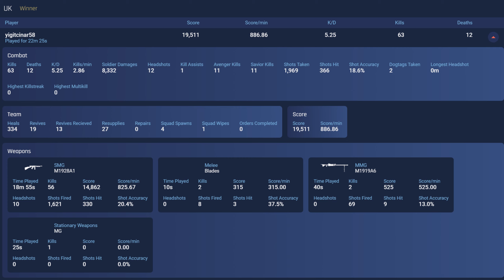User name: yigitcinar58 - Battlefield 5 Spectating A Blatant Cheater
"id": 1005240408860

This account is already banned: 'yigitcinar58 is missing in action'

User name: yigitcinar58